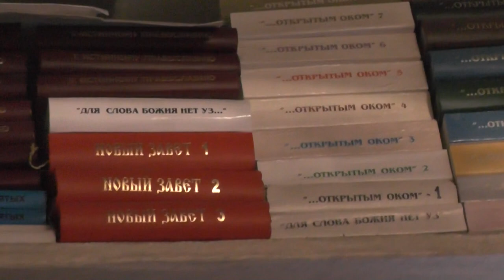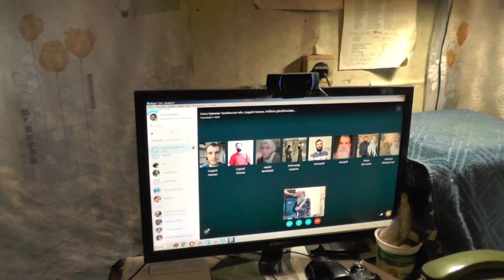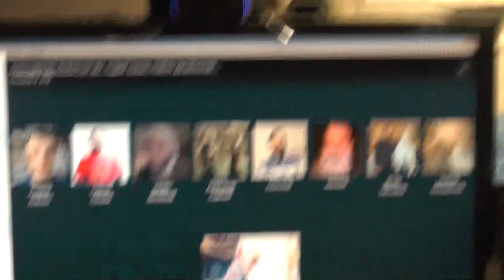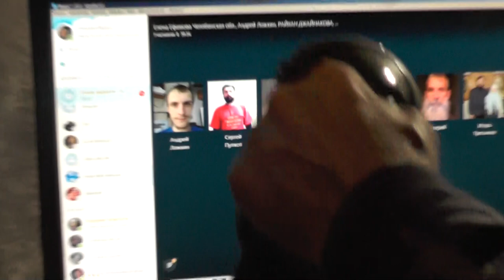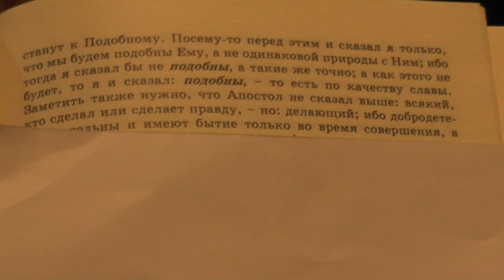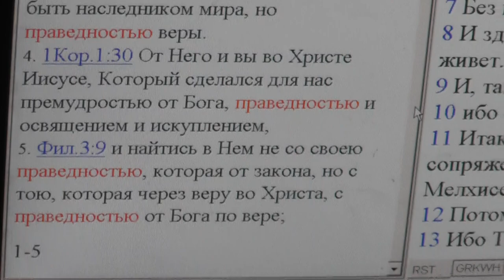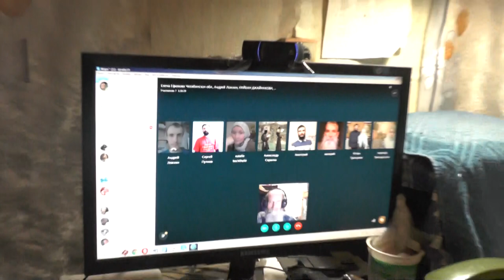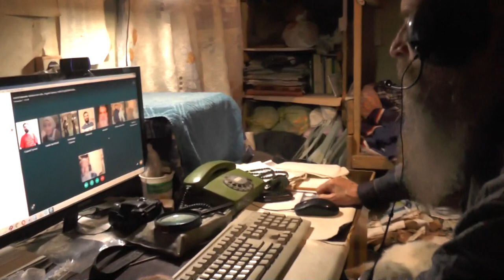Занятия по скайпу. 1Иоан 2 глава. 22. 04. 2016